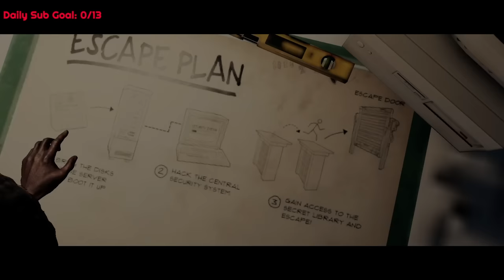WELL LOOK WHAT GORILLAPHENT JUST DRAGGED IN | Last Year | w/ @Kwayed Ghoostie, Chrono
Last Year Gameplay